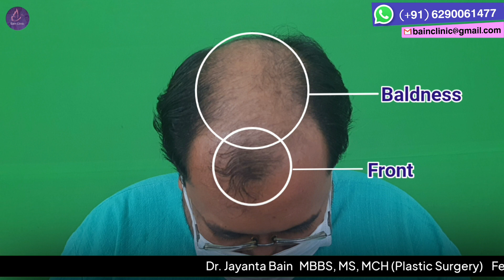FUE Hair Transplant Kolkata | Best Hair Transplant Clinic Kolkata | Hair Transplant Result Kolkata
Dr. Jayanta Bain is one of the best Plastic & Cosmetic Surgeon in Kolkata, India. After receiving MCH (Plastic Surgery) degree from IPGME&R, he did fellowship in cosmetic surgery in Spain and in Sweden. With experience of 14 years in medical field, Dr. Bain is able to provide his patients with the most up-to-date and best quality patient care available.

He consults and operates in his Clinic cum Nursing home here:
IB 129, Sector III, Salt Lake, Kolkata, West Bengal, India.

For online consultation call / Whatsapp on:
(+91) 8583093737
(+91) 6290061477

THANKYOU